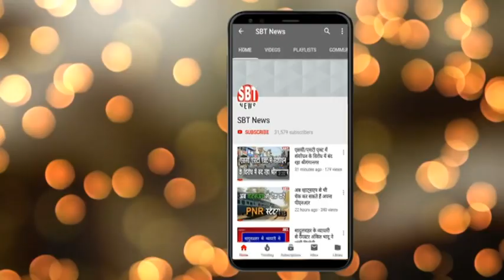23 फरवरी : राजस्थान दोपहर 1.15 बजे की बड़ी खबरें | SBT News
sriganganagar news
Sriganganagar news
Hanumangarh news
bikaner sbt
bikaner news
jodhpur news
churu news
Sikar news
Rajasthan ka Mosam news
sriganganagar temperature
Barish, Barsaat
mansoon
new rules
kisan aandolan
rakesh tikait
kisan andolan
Rajasthan news
hariyana news
maharastra news
latest news
bjp
rahul gandhi
up news
News website
nonstop news
news headlines
today news
aaj ka news
online news
Headlines News
skymetweather